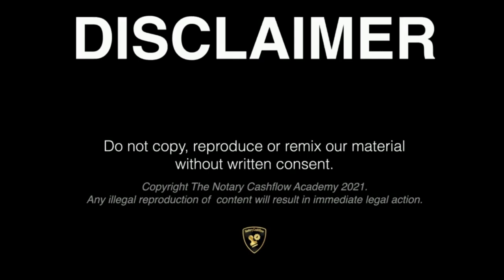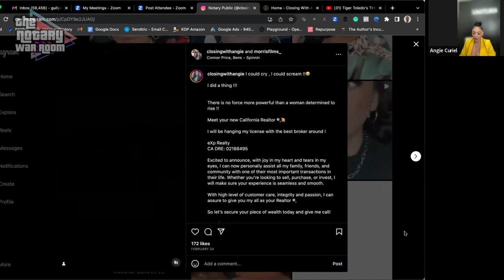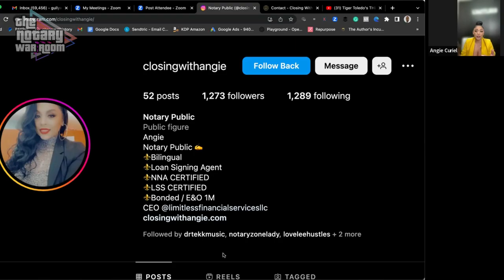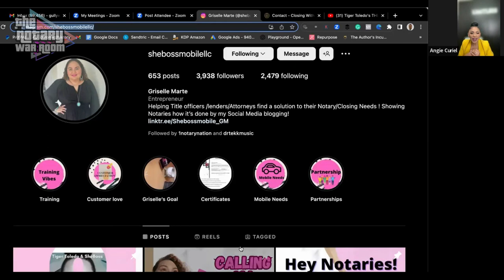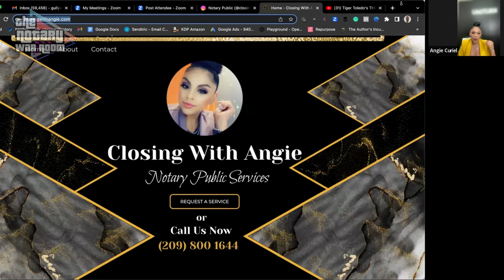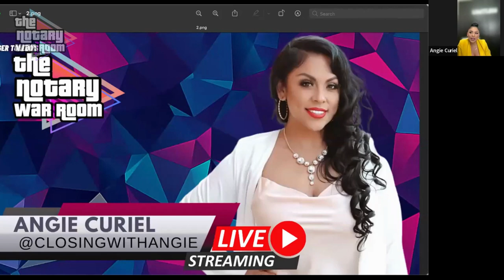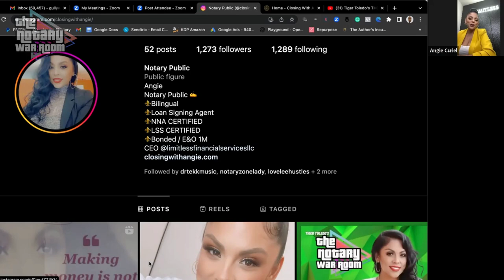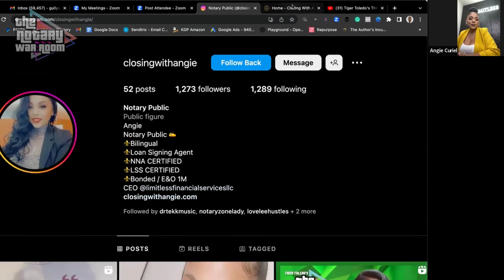TigerToledo's THE NOTARY WAR ROOM | Guest: Angie Curiel (Host: Tekk Amaku)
We’re flying out to Cali to chop it up with Angie Curiel on The Notary WAR ROOM Show 🔴
You don’t want to miss my interview with her!

Angie is a certified Bilingual Notary Public, Real Estate Agent specializing in Loan Signings.

We're going to talk about being a Notary in one of the toughest states, financial strategies, real estate, and business ownership, and how they all intersect.

I'm telling you -- don't miss your chance to jump in the Q&A and ask her some questions of your own.

Explore More from the Great Tiger T.

🚨 #1 Best-Selling Book Series - Rise of the Smart Notary

🚨 The Million Dollar Notary Course
The Ultimate Guide to Turning Skinny Deals into Profitable Ones.
*With over $1000 in Additional Bonuses

Best Challenge I've Ever Taken
TigerMMOC.com

If I've ever bought value into your life or made you money
Gift ME a cup of Coffee :-)